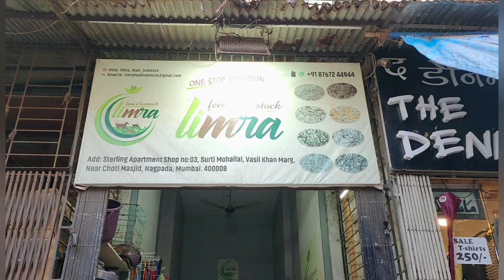Feeds aur accessories pe dhamaal offer at limra feeds and livestock nagpada